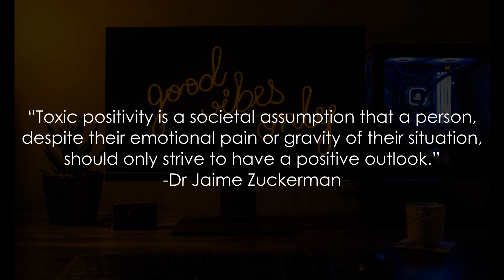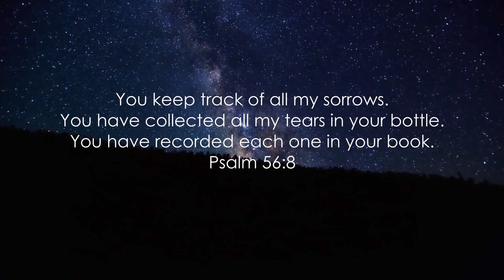TOXIC POSITIVITY in Christians - What The Bible tells us about it- Psalm 56:8 Bible Devotion Tagalog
Have you heard of the term “Toxic Positivity”? If not yet in this video will tell you more about it and what does the Bible tells us about it! Our Scripture for today is Psalm 56:8
Bible Devotion Tagalog

Video by Mental Health America (MHA) from Pexels

Our Gears:
Vlogging
Canon G7x Mark II
For US
For UAE

Gorilla Tripod
For US

Tripod
For US

Boya Shotgun Microphone
For US
For UAE

Selfie Ring
For US

Huawei Matebook 13
For US
For UAE

FOR LIVE STREAM  (DSLR/MIRRORLESS)
Video Capture Device
For US
For UAE

Bible RECOMMENDATION
ESV Study Bible
ESV Pocket Bible
Journal Bible

OFW Christian Vlogger at your service.